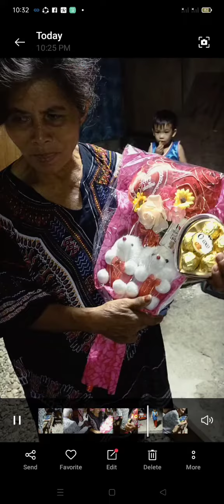Hingtipadlong ang lover😍